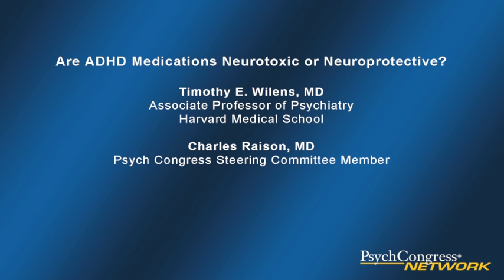Are ADHD Medications Neurotoxic or Neuroprotective?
Timothy Wilens, MD, discusses new research that clarifies whether ADHD medications have neurotoxic, neuroprotective, or neutral effects on the developing brain.